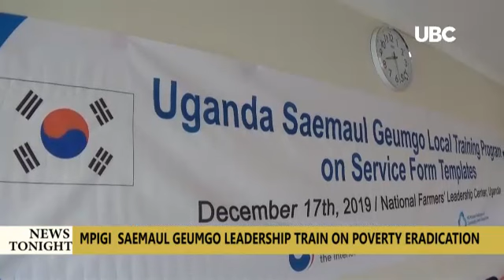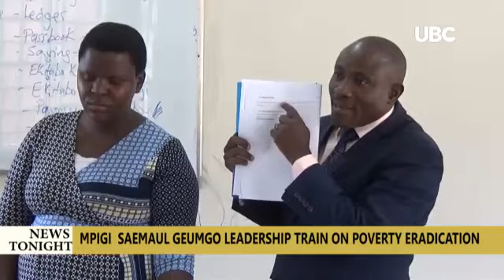Saemaul geumgo training on poverty reduction